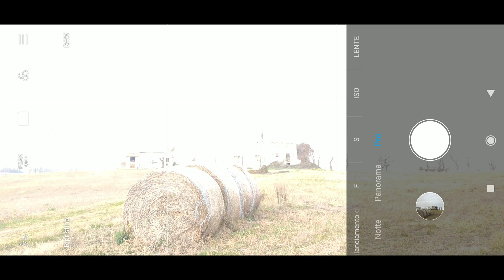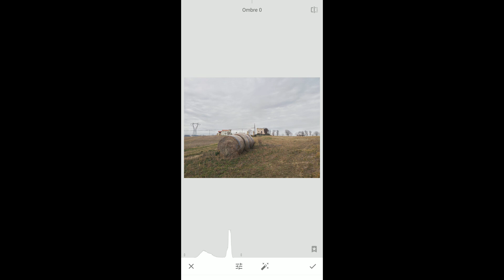Fotografia digitale con smartphone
Anteprima del corso "Fotografia digitale con smartphone" tratto dall'omonimo ebook e disponibile su Udemy.

Musica di sottofondo: "Nuvole" - Artista: Gapteck
Available in all digital store